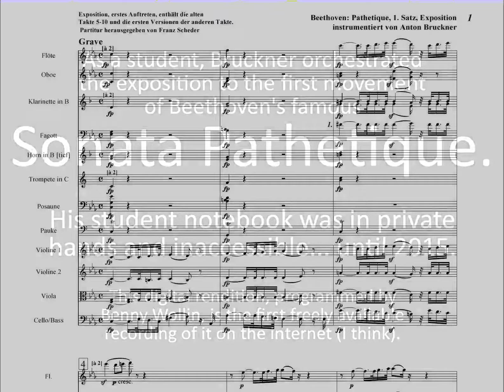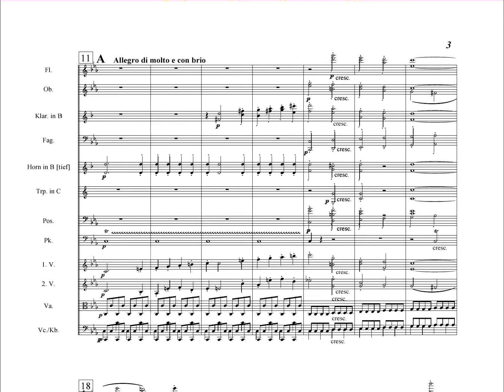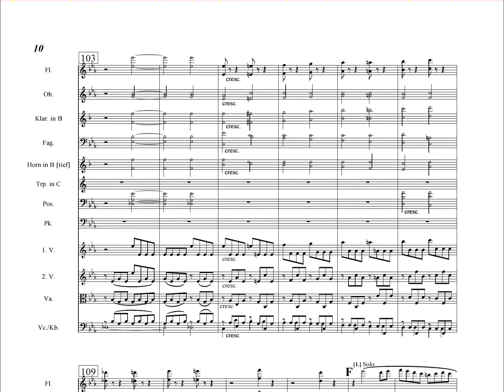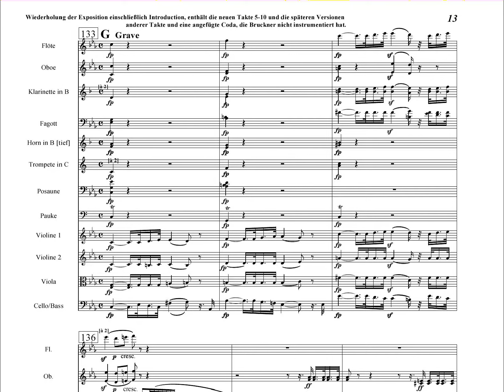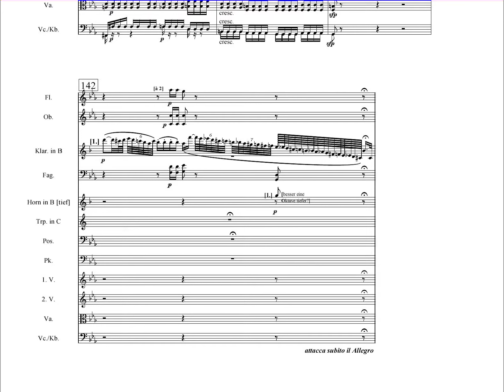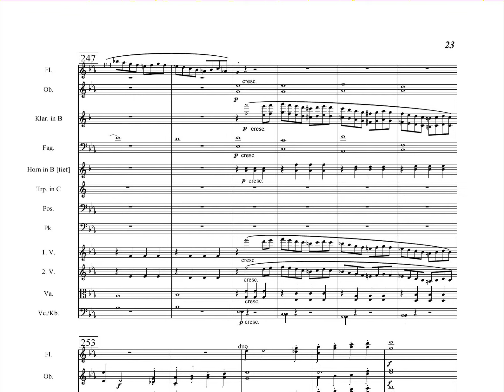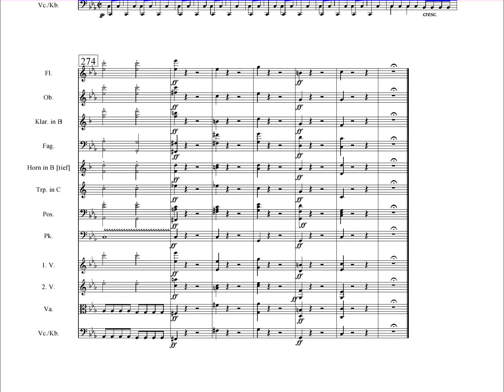Beethoven's Sonata Pathetique - ORCHESTRATED by Anton Bruckner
If YOU want to play piano with orchestra, check out some of my student pieces

Beethoven's Sonata Pathetique is one of his most famous works for piano. One unique feature is its slow introduction, which was a convention borrowed from orchestral pieces.

What better piece to orchestrate? It turns out Bruckner's composition teacher thought the same thing.

Unfortunately, the manuscript of this composition (which was never published) was in private hands until 2015, so it has only been recorded once as of today (2017).

I decided to make a rendition of it with my production software. It's not perfect, but it gives you an idea of what this would sound like.

Hoping this is useful to pianists wanting some inspiration for how to interpret it, and maybe also for people studying orchestration. :)